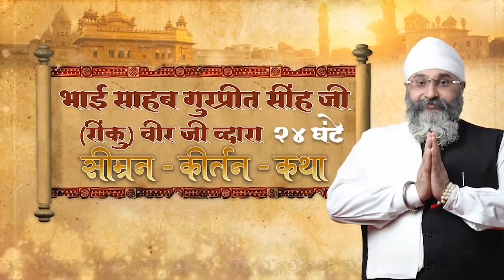Musibat Ke Samay Chinta Ki Jagah Chintan Karo Bhai Gurpreet Singh Ji Rinku Veer Ji Bombay Wale